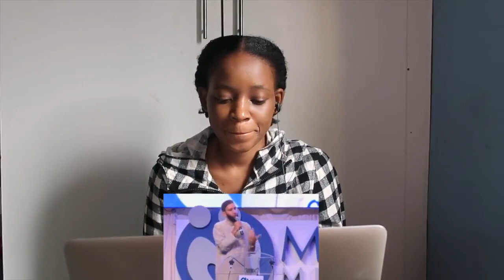Achieving the Goal of Life - Omar Suleiman 1.3 | REACTION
📖 REACTION DEFINITION:

. re·ac·tion
rēˈakSH(ə)n/
noun

Fanny&jessy
Haspolat-lefkosa,via mersin 10,Turkey (cyprus international university)
mersin, turkey,99010